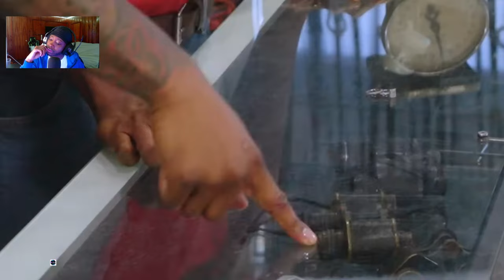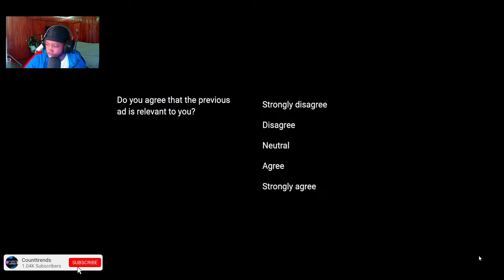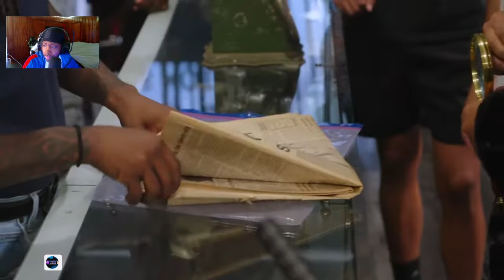AMP "OPENS A PAWN SHOP" (LIVE STREAM REACTION"